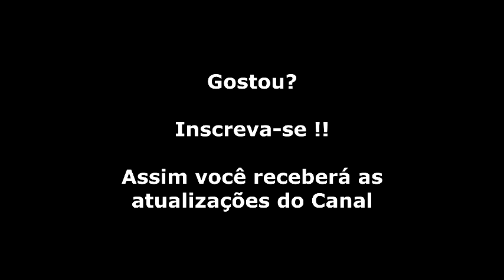F-Zero (Super Nintendo) Port Town II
King League na pista Port Town II do game F-Zero, um dos games mais populares do console de 16 bits da Nintendo.